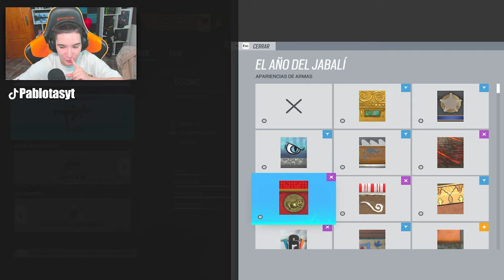USO este ARMA DESPUES de MUCHO TIEMPO y es GOD | RAINBOW SIX SIEGE | Vector Glare | Pablotas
⏩En este Gameplay de Rainbow six siege en Vector Glare: USO este ARMA DESPUES de MUCHO TIEMPO y es GOD

► ¡Sígueme!